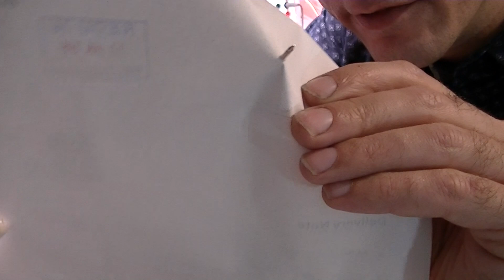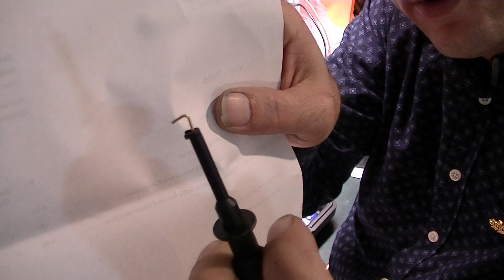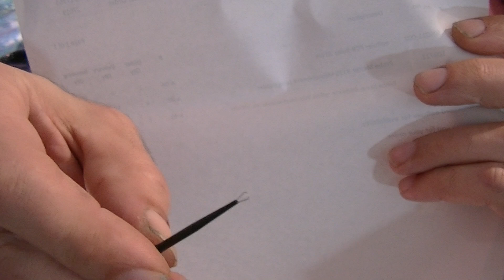WhatCID Open Box Classique 2.5-19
Un petit Open Box ou je présente mes dernières aquisitions .
L' Aflawise U20 acheter sur eBay Le prix peux varier en fonction du Dollars Australien . Acheter 255 euros sur Liens

Les pointes de touches, "Probe Master" version Kit 8043SK .
(plus chère mais sans frais de douane .)

Règle avec avec identifications des composants et rappel de mesures .

Sports de cordons pointes de touche et sondes .
Vous les trouverez sur le site de Probe Master ou sur Welectron.com ( sans frais de douane .)
Laser de 15W
Acheter sur eBay 81,40 euros selon le prix du $ AUD  :